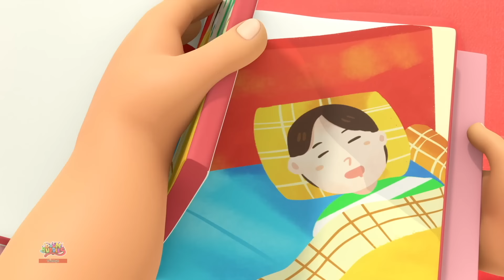Gevşek Dişim + Eğitici Tekerlemeler ve çocuk Hikayeleri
Boom Buddies'in popüler tekerlemeleriyle öğrenmek her zaman eğlencelidir. Bu yüzden harika bir eğitici eğlenceli yolculukta bize katılın